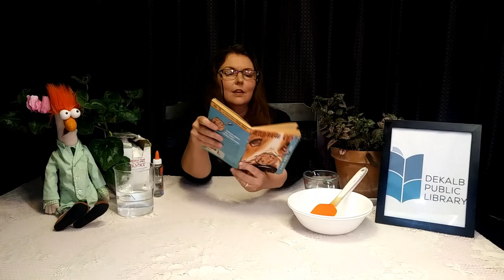Science Storytime: Andrew Lost on the Dog, chapters 3-5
This is part two of Andrew Lost on the Dog by JC Greenburg published by Random  House.